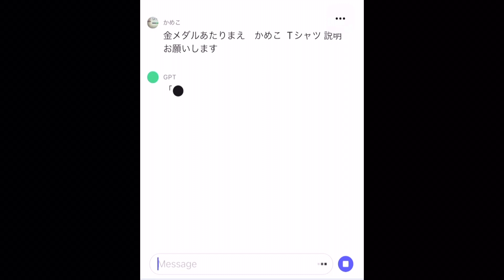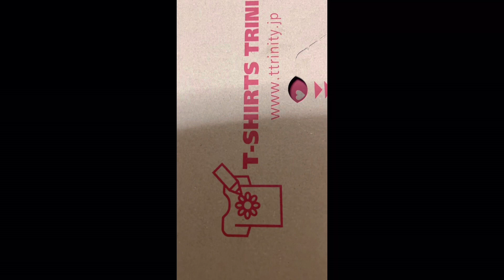金メダルあたりまえTシャツかめこ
金メダルあたりまえかめこ Tシャツは、スポーツや競技をテーマにした特別なデザインのTシャツです。"金メダルあたりまえかめこ"というメッセージは、努力や練習の成果を称える意味を持ちます。このTシャツは、日本のメダリストや優勝者を祝福するために作られたものであり、勝利や栄光を追求する人々に向けて設計されています。

デザインとしては、黄金色のメダルを象徴的に描かれており、その周りには文字が配置されています。メッセージはシンプルでありながら、勝利への意欲や自己超越の精神を表現しています。

このTシャツは、スポーツイベントや観戦、トレーニング、日常のカジュアルなスタイルなど、さまざまな場面で着用することができます。金メダルを勝ち取ったアスリートやスポーツファンにとって、このTシャツは特別な意味を持つアイテムとなるでしょう。